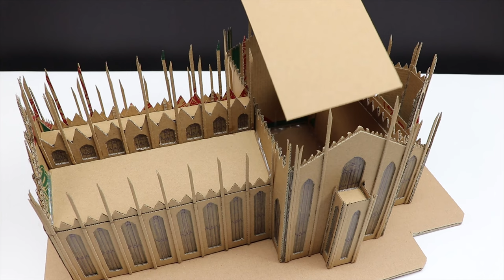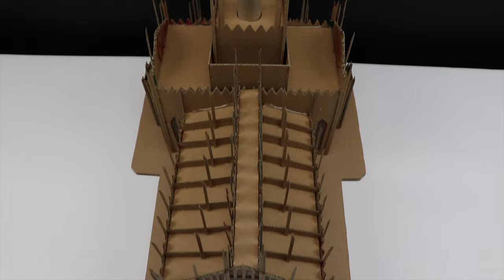Diy | How To Make Milan Catherdal From Cardboard At Home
In This Video I Will Show How To Make Step By Step Milan Catherdal !
All You Need Is Cardboard & Glue !